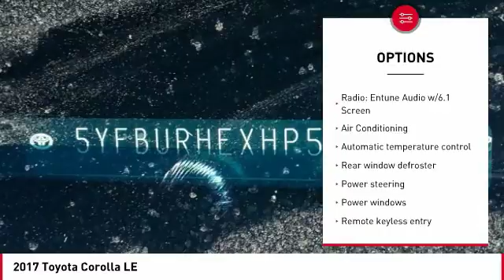2017 Toyota Corolla Cathedral City CA 40334R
2017 Toyota Corolla LE

brbrAwards:br  * 2017 IIHS Top Safety Pick+   * 2017 KBB.com 10 Best Sedans Under $25,000   * 2017 KBB.com 5-Year Cost to Own Awards   * 2017 KBB.com 10 Most Awarded Brands   * 2017 KBB.com Best Resale Value AwardsbrbrReviews:brbr  * Backseat is roomy enough for adults; the LE Eco's high fuel economy; a lot of standard equipment and safety features for the money; smooth ride quality on the highway and in the city. Source: EdmundsbrbrbrBE OUR GUEST! Come visit your friendly and pressure-free 10,000+ square foot showroom where you'll enjoy family oriented atmosphere with free wifi, complimentary coffee, popcorn, bottle water. Free shuttle service to and from the dealership. TOYOTA CERTIFIED USED, YARIS, PRIUS, IM, IA, COROLLA, CAMRY, AVALON, RAV4 HIGHLANDER, SEQUOIA, TUNDRA, TACOMA, LANDCRUISER, SIENNA. PALM SPRINGS, CATHEDRAL CITY, RANCHO MIRAGE, PALM DESERT, INDIAN WELLS, INDIO, COACHELLA, YUCCA VALLEY, 29 PALMS.brbrWHY TOYOTA OF THE DESERT? At Toyota of The Desert, we only stock the very best Toyota pre-owned and Certified Pre-Owned vehicles as well as high quality, select brands from other car companies into our inventory. We have a staff of on-site buyers and regional buyers dedicated to acquiring cars and trucks that fit your particular and exclusive needs and at prices you'll love! Then, we recondition those vehicles to strict dealership and manufacturer specifications. Additionally, we work with all credit and financial situations and do our absolute best to find a vehicle that fits every individual's unique lifestyle.brOur sales staff is non-commission! That means we're interested in helping to find the right vehicle for you, regardless of price.